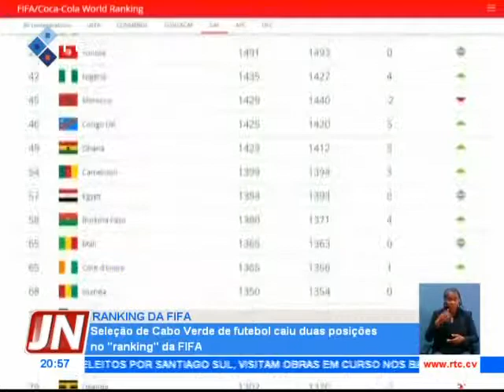Seleção de cabo Verde de futebol caiu duas posições no ranking da FIFA